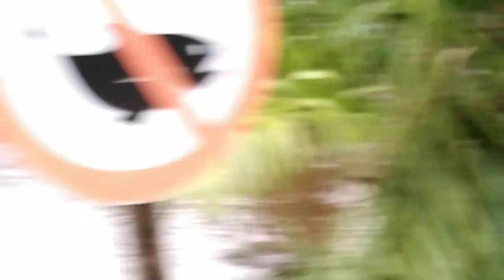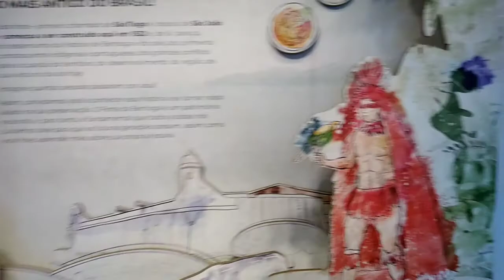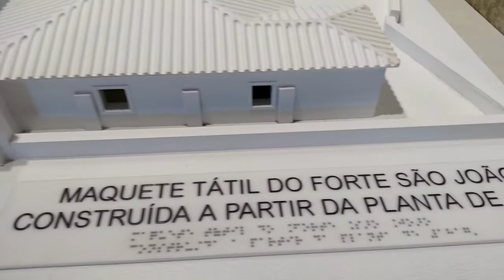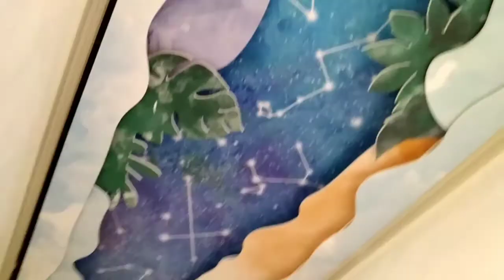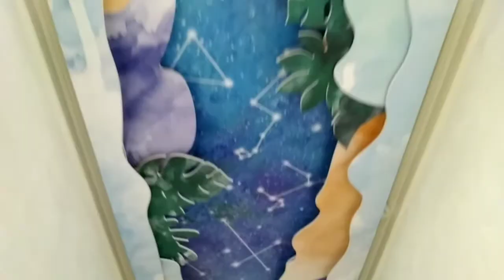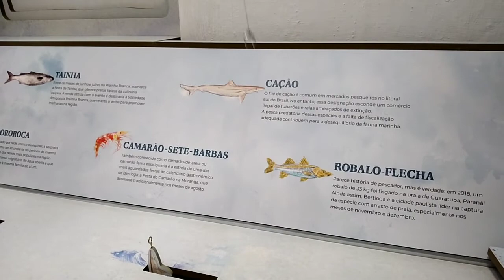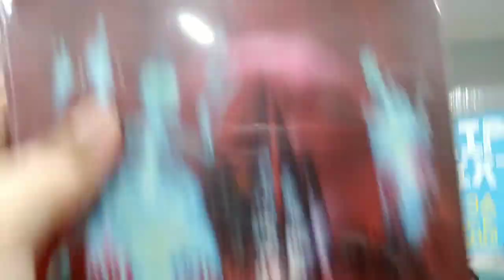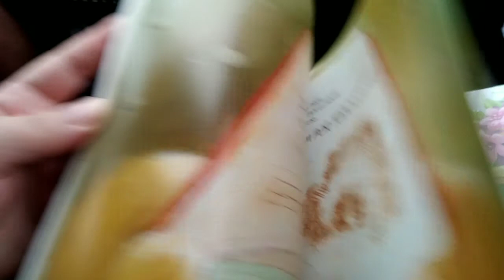Jacarés/O primeiro forte do Brasil/feira do livro